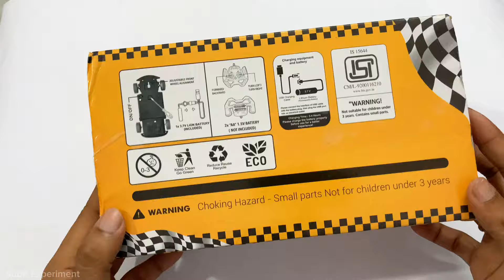Unboxing RC Lamborghini car high speed 30kmph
SORRY guys it's a Lamborghini car not a buggati as I mentioned in the video 😅

Unboxing RC Lamborghini high speed rechargeable car